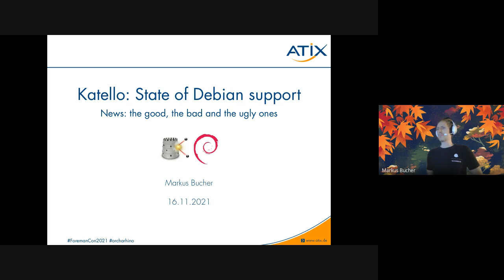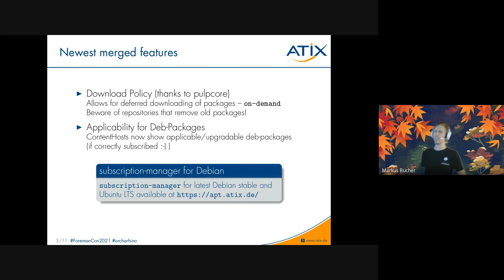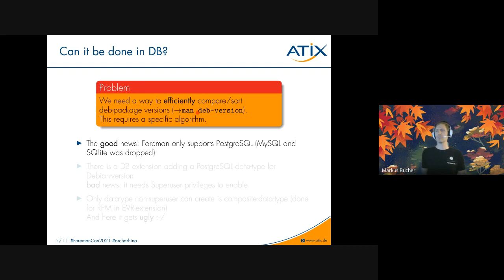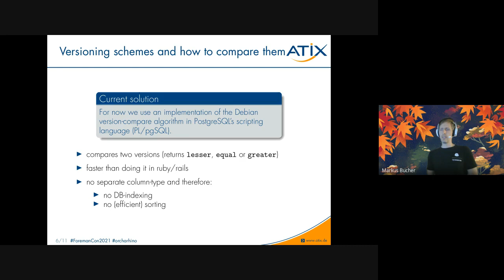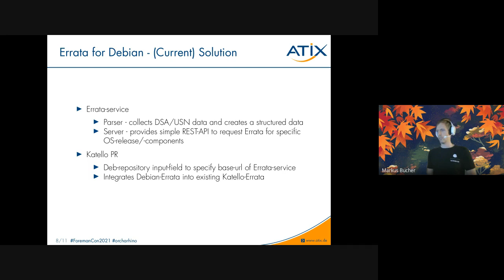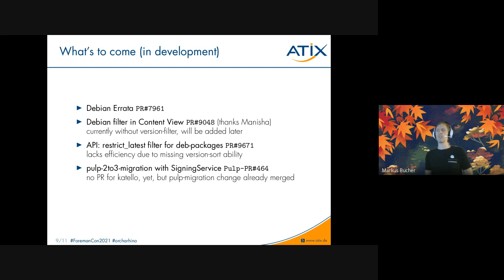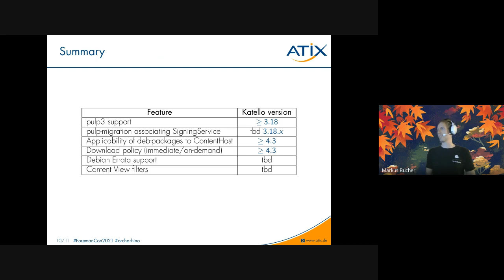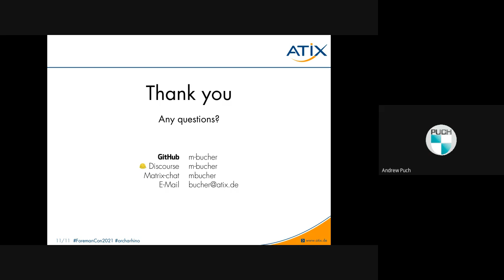Katello: State of Debian Support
Looking at the features that are currently supported regarding Debian (APT)-Repositories in Katello (probably including which version they came in).
What were the issues that made it take so long.
Current challenges and a look at upcoming features that with any luck, will come soon!